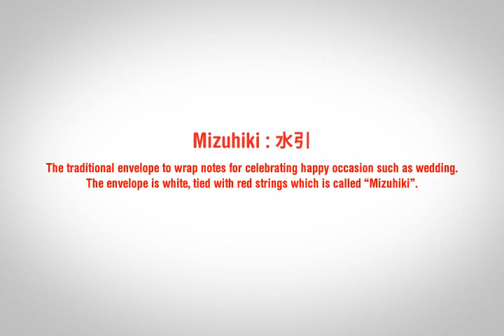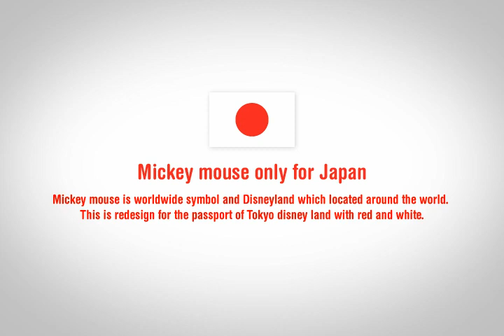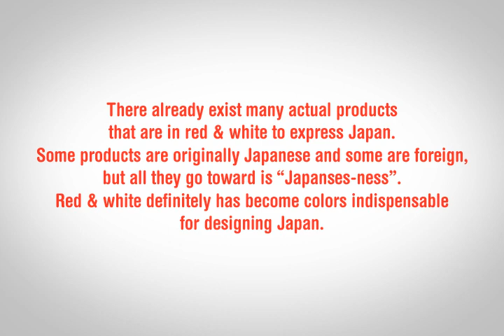Red and White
現在、国のらしさや、国民性の問題が、重要な視点として考えられている。日本を含めたあらゆる国が、「何が自分たちの国の個性的にするのか？」「国民性をつくるその要素とは何か？」という問いに向き合っている。この研究では、そんな問いを日本の国旗の色彩「赤と白」を通して「日本らしさ」に向き合うことにした。まず、私たちは国旗の色が持つ象徴性や歴史について調べ、赤と白の色彩を持つ伝統的な道具やものを事例に挙げた。そしてそれらは色彩としてだけではなく、赤は象徴性を、白は空の資質を持つことを定義した。私たちの提案は、現在あるプロダクトに赤と白を応用し、どんな「日本らしさ」の効果を発揮するかの試みだ。それは日本を「国の色」で表現するためのデザイン提案でもある。

Understanding a national identity has become an important issue today. Every country including Japan have been facing the questions, "What makes a country so original?", "What are the element to construct a nationality?".
Here, we picked up Japan's national flag color "red & white" to research what japanese-ness is.  Firstly we studied what this flag symbolizes as an international recognition and its history. Through this process, we have found many examples of traditional products in the two-colors. Then there was a finding that red plays role as a symbolization and white does an "empty" receptor, not just as colors. For proposal, we experimented an application of "red & white" onto selected modern products around us today. This is a design suggestion as a method to express Japan with national colors.